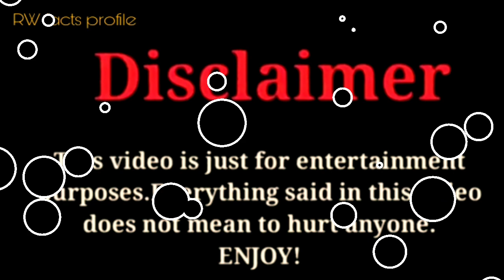Cyrus Dobre vs Brent Rivera vs Brianna Mizura |Lifestyle Comparison 2023 |RW Facts & Profile